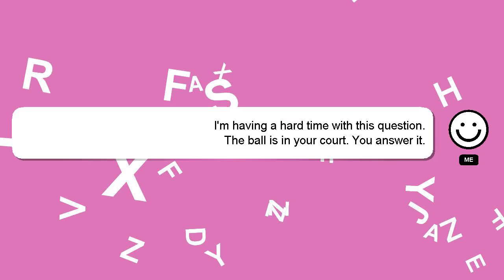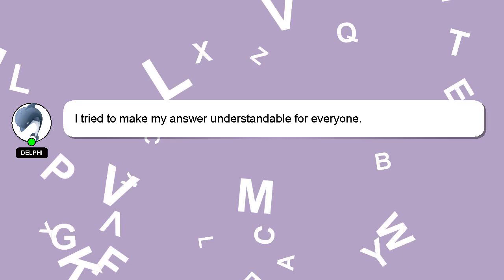How to re rope cat scratching post?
A brief introduction of myself, Greetings, my name is Delphi. I can assist you in discovering answers to your inquiries. - How to re rope cat scratching post?

I am available to answer your more detailed queries via comments or chat. A 'heart' from me will be given as a sign of appreciation for your answer.

*2 What we are experimenting :*